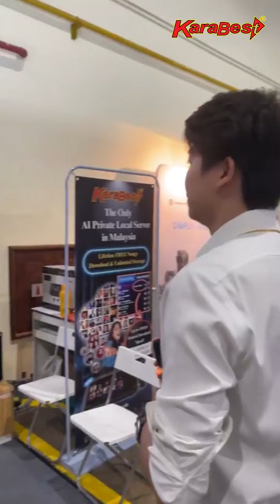KaraBest Karaoke System - 【Maybank Treats Fair 顾客试唱】-Malaysia Local Karaoke System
大马版 “凉凉”组合， 唱得太好听了!
虽然一年一次的Maybank Treats Fair已结束，可是想安装Karaoke System的朋友们也可以来到我们的Showroom试唱哦！

KaraBest不但已经是 42年老字号，而且还曾 荣获无数的奖项 哦! 最重要的是，KaraBest是一家 合法授权的音乐版权商！我们拥有超过 200多千首歌！而且每月都会 不间断的更新新歌！无论是 经典老歌，最新流行歌曲，还是 MyAstro新年歌 我们统统都有！不必担心没有新歌的问题！而且KaraBest还提供所有顾客 终身免费下载歌曲! 绝无额外收费!

KaraBest是全马唯一拥有 独家本地服务器 的卡拉OK系统品牌! KaraBest提供你 最迅速的下载速度! 而且KaraBest还采用了类似于iPhone iCloud的最先进技术，KaraBest 超智能点歌机 提供所有顾客 无限容量储存空间！
赶紧联系我们预约来到我们的Showroom吧!

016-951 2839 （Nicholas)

KaraBest Showroom Address
我们有专业试音房给您慢慢选，Showroom 位于 Taman Maluri Cheras, 马上联系我们，需提前预约。
152-2-11&12, Maluri Business Center, Jalan Jejaka, Taman Maluri, Cheras, 55100 Kuala Lumpur.